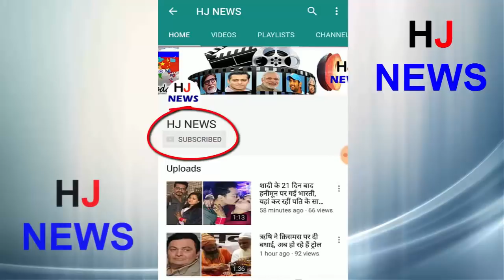फैमिली के साथ डिनर डेट पर श्रीदेवी, बेटियों के साथ यूं आईं नजर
Last night Sridevi Husband Boney Kapoor and two daughters Jannvi and Khush Kapoor spotted dinner on the date. Sridevi appears in formal look on dinner date. Sridevi gray color spots out on the outfit and they wear dark gray color Long Court. At the same time, Jahnavi Kapoor appeared in a white look and a simple look in jeans. Happiness was wearing the black color t-shirt and the green color green
On the dinner date with Sridevi's family, Direct R. Balki was accompanied by Wife Gauri Shinde. All of the restaurants were laughing out of the restaurant. Sridevi, R. Baqi, seems to be shouting at some point. Please tell that Sridevi's elder daughter Jahnavi Kapoor is going to debut in Bollywood with the movie 'Dhadk'. The film will be released by director Shashank Khaitan on July 6. Shahid Kapoor's brother Ishan Khattar is also going to debut in Bollywood with Jahnavi in ​​this movie.
HJ NEWS !!